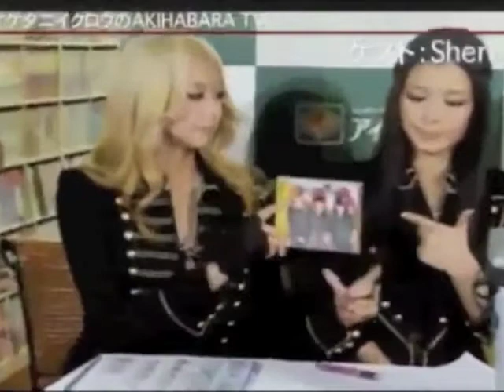AKIHABARA TV 13-2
秋葉原のインターネットカフェ：アイカフェAKIBA PLACE店からお送りするトークバラエティ『オケタニイクロウのAKIHABARA TV』。
第１３回のゲストはボーカル＆ダンスユニットSherryの皆さんです！
2011年1月19日配信。